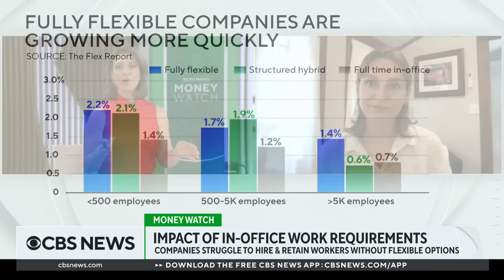Requiring workers to return to office full-time hurting companies' growth, data shows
Companies that require employees to work more days in the office are growing at a slower rate than companies offering more flexibility, according to new data from the Flex Index. Jo Constanz, a reporter for Bloomberg News, joined CBS News to talk about the trend.